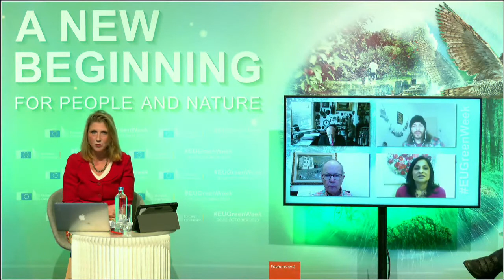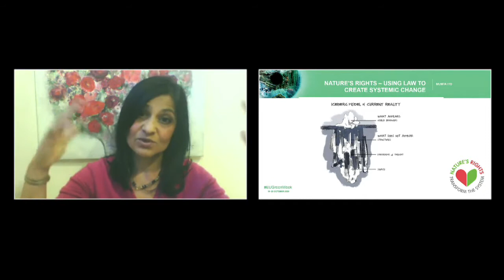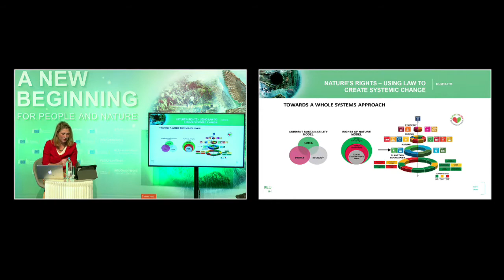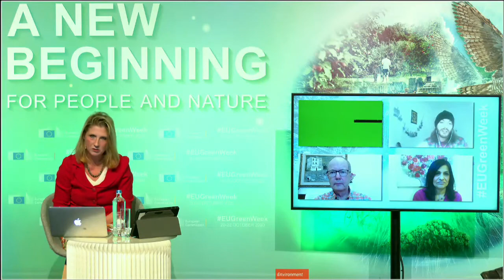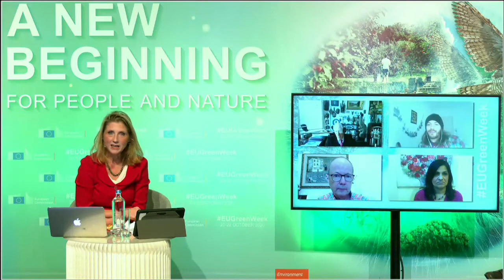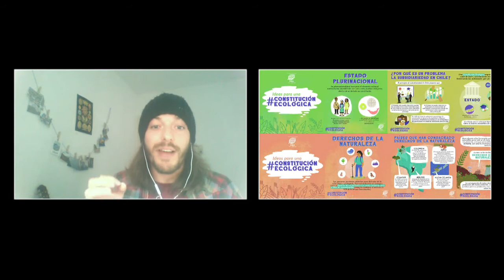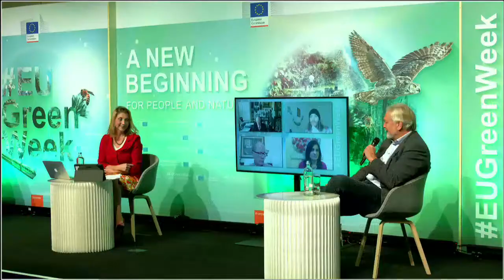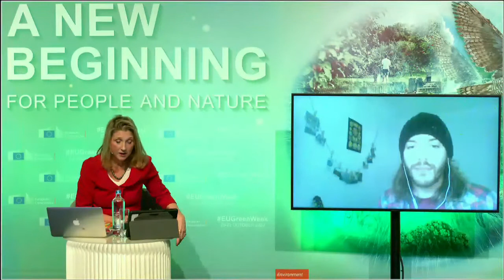EU Green Week 2020 - Session 5.1 Can Law Save Nature FR version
22/10/2020

The EU has some of the most ambitious environmental protection rules and policies in the world. However, although commonly agreed by EU Member States, rules are not always properly implemented on the ground.

Speakers:
Mumta Ito, Founder & CEO of Nature’s Rights

James Thornton, CEO, ClientEarth

Professor Dr Jaap Spier, Extraordinary Chair at the University of Stellenbosch and Senior Associate of the University of Cambridge Institute for Sustainability Leadership; Senior Fellow Global Justice Programme, Yale University; Member of the Scientific Advisory Board of ClimLaw

Karl Falkenberg, Independent Lecturer & former Director-General for Environment at the European Commission

Birgit Van Hout, Office of the United Nations High Commissioner for Human Rights

Jens Benohr, Anthropologist & National Geographic Young Explorer

Concluding remarks:
Marius Vascega, Head of Cabinet of the Commissioner for the Environment, Oceans and Fisheries, European Commission.

Moderator:
Teri Schultz, Freelance Journalist